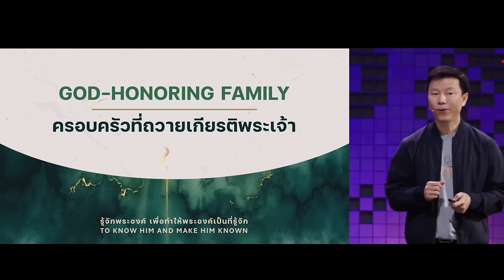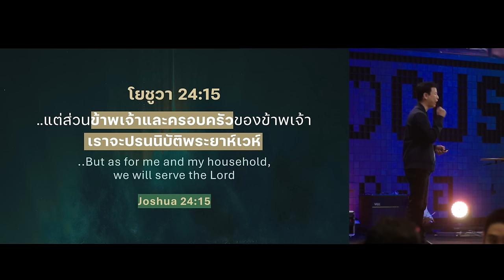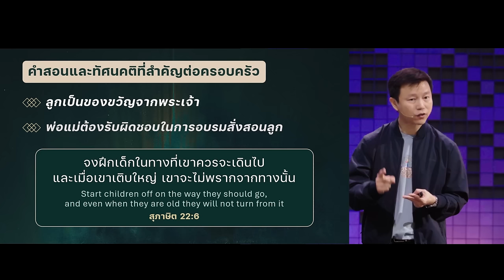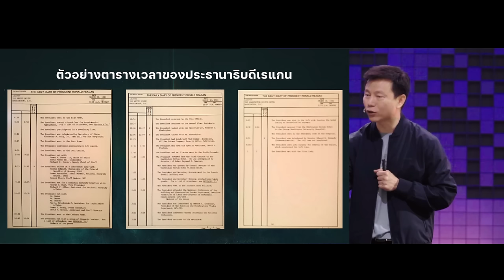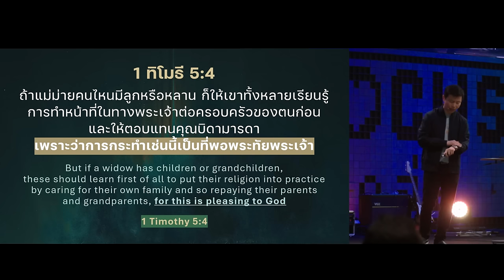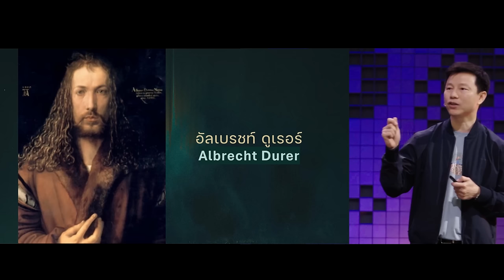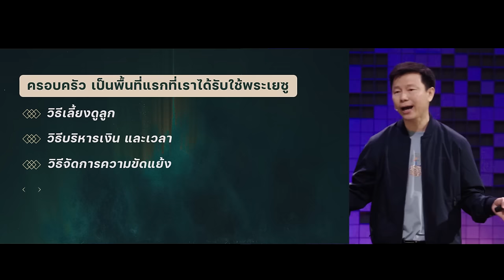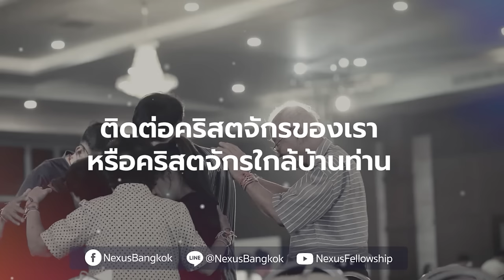ครอบครัวที่ถวายเกียรติพระเจ้า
ครอบครัวยุคนี้เผชิญความท้าทายมากมาย ทั้งการหย่าร้าง ปัญหาสื่อสาร และเศรษฐกิจ แล้วเราจะสร้างครอบครัวที่เข้มแข็งและถวายเกียรติพระเจ้าได้อย่างไร? คำเทศนานี้จะเผยถึงหลักการสำคัญในการเป็นผู้นำฝ่ายจิตวิญญาณในบ้าน และการรักษาสมดุลทั้งในบ้านและนอกบ้าน พร้อมเคล็ดลับในการสร้างครอบครัวที่เป็นพยานถึงความรักของพระเจ้า มาร่วมค้นพบวิธีทำให้ครอบครัวของคุณเป็นพื้นที่แห่งพระพรและการถวายเกียรติแด่พระเจ้าไปด้วยกัน

00:00 ครอบครัวที่ถวายเกียรติพระเจ้า
07:19 โยชูวานำครอบครัวในทางพระเจ้า
18:02 โยชูวาดีทั้งนอกบ้านและในบ้าน

คำเทศนา วันอาทิตย์ที่ 22 กันยายน 2024